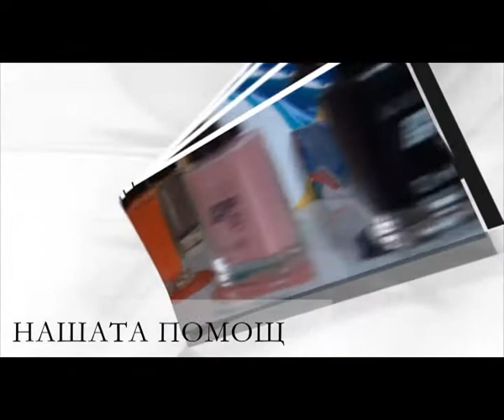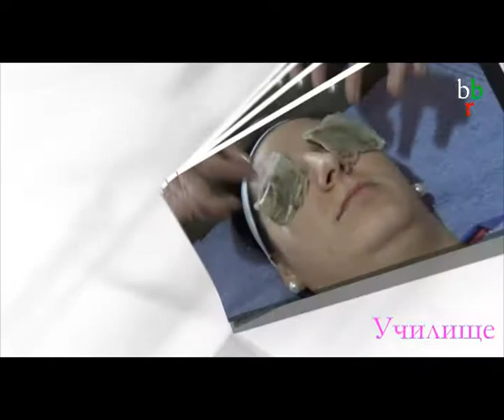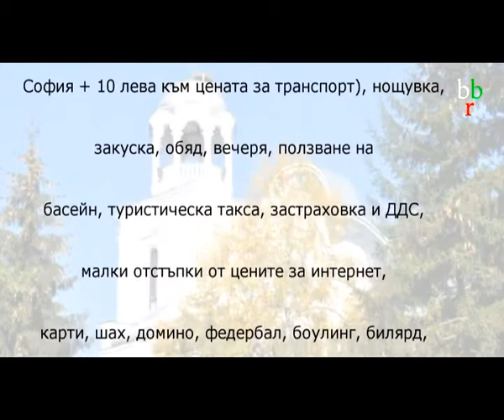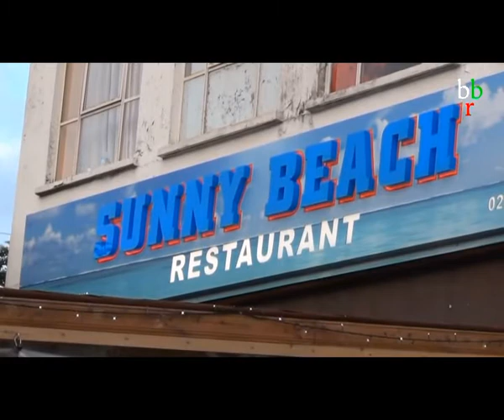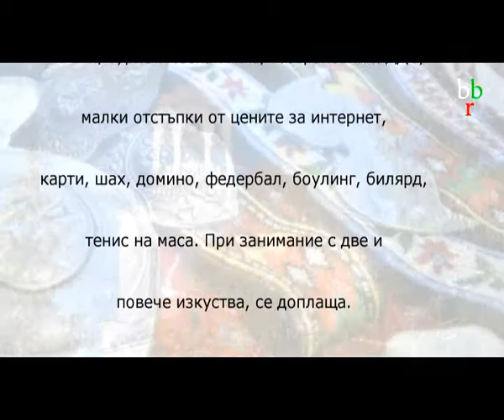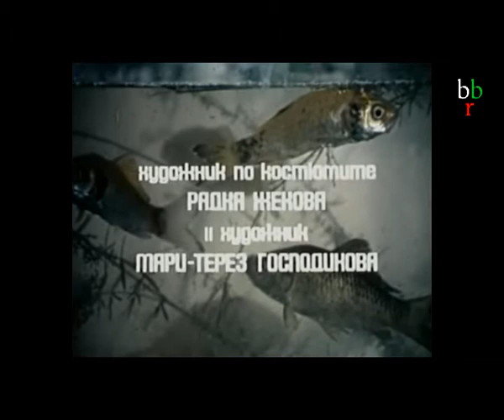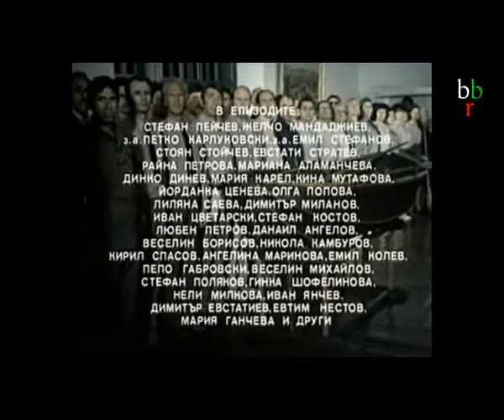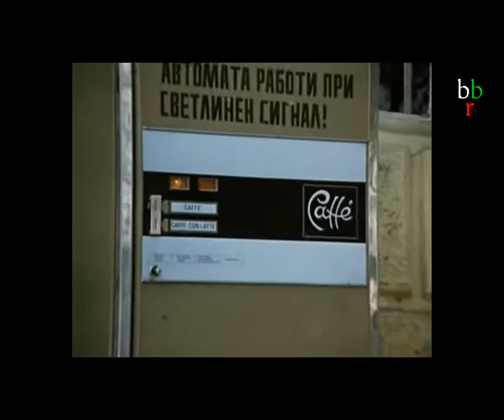BBR TV - БГ ТВ онлайн канал в Лондон 06.07.2013_20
Програма на ББР ТВ за 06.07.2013

1. от   01.20 мин до   20.00 мин В рубриката "Здраве, красота и стил"  Гост на таня е Жужи - Маникюрист .
                                 В Училище по красота ще видите прическа и грим изненада от Мария и Боряна
3. от 20.00 мин до   29.00 мин РЕКЛАМЕН БЛОК
5. от 29.00 мин до   47.35 мин В Рубриката "Фолклорът е магия" - 1 година от създаването на Ансамбъл Български Ритми
5. от 47.35 мин до   56.40 мин РЕКЛАМЕН БЛОК
2. от 56.40 мин до 2.31.38 мин В рубриката "Спомени" вие ще гледате "Вълча сюита" и "Последният ерген"- Тодор Колев